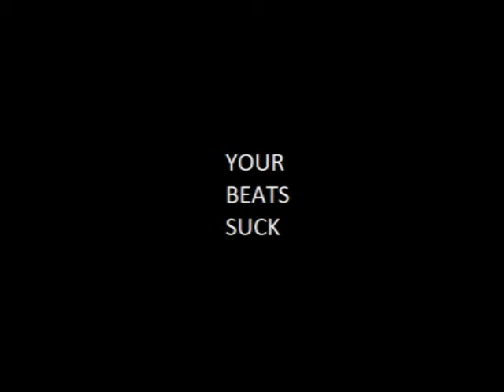The Sandman Enters.wmv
A complete SicKarma remake of Enter Sandman by Metallica.